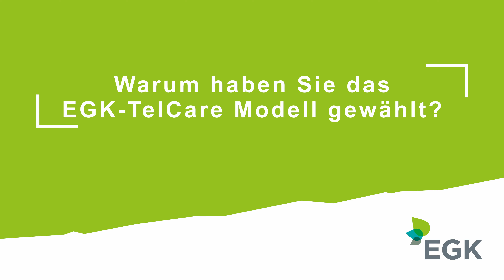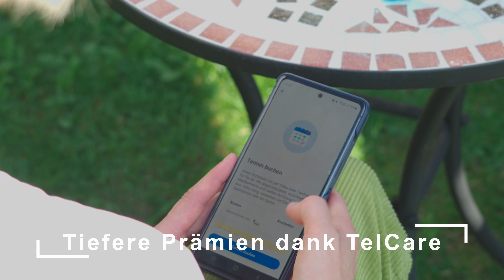Kundenmeinung zu EGK-TelCare, dem Telemed Modell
Die EGK-Kundin Frau Schickmann beantwortet im Interview drei 3 Fragen. Sie erzählt kurz von ihren Erfahrungen mit EGK-TelCare. Jetzt Video anschauen.